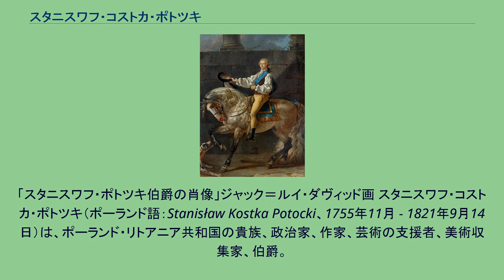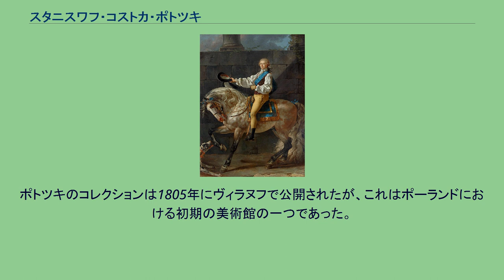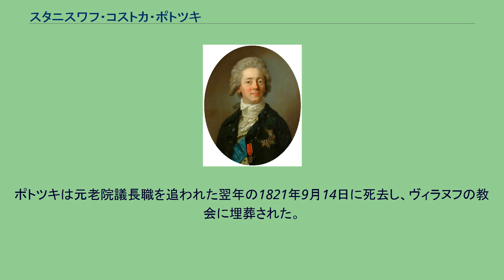スタニスワフ・コストカ・ポトツキ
イグナツィ・ポトツキ
「スタニスワフ・ポトツキ伯爵の肖像」ジャック＝ルイ・ダヴィッド画 スタニスワフ・コストカ・ポトツキ（ポーランド語：Stanisław Kostka Potocki、1755年11月 - 1821年9月14日）は、ポーランド・リトアニア共和国の貴族、政治家、作家、芸術の支援者、美術収集家、伯爵。
イグナツィ・ポトツキの弟。
ルヴフの代官でリトアニア砲兵隊長官だったエウスタヒ・ポトツキ伯爵（フェリクス・カジミェシュ・ポトツキの孫）の四男として生まれ、1776年6月2日に王冠領宮内長官スタニスワフ・ルボミルスキ公の三女アレクサンドラ（アダム・カジミェシュ・チャルトリスキ公の姪）と結婚した。
兄イグナツィもアレクサンドラの長姉と結婚しており、この二重結婚はポトツキ家とチャルトリスキ家の指導する党派「ファミリア」との結びつきを築くものであった。
ポトツキは1780年にローマを訪れた際、画家ジャック＝ルイ・ダヴィッドに肖像画を描かせた。
彼は兄と同じくワルシャワの貴族学院を卒業し、後にヴィラヌフでポーランドの文学と芸術を学んだ。
ポトツキは1781年から1784年まで王冠領副大膳官を、1792年より王冠領陸軍中将を務め、また4年議会においてもルブリン選出代議員として出席し、「愛国派」の指導者の一人として活動した。
中将として5月3日憲法を守る「護憲戦争」であったロシア・ポーランド戦争にも参加したが、共和国側が敗れると国外に亡命し、1797年に帰国した。
ポトツキは1800年、「科学友の会」の共同設立者となった。
1807年にナポレオン・ボナパルトによってワルシャワ公国が建国されると、ポトツキは統治委員会の委員の一人となり、教育部門（1810年に国民教育委員会に昇格）の責任者（文部大臣）に任じられ、初等教育の充実に力をそそいだ。
1809年には、彼は国家評議会および大臣評議会の議長（事実上の宰相）となった。
公国が消滅してポーランド会議王国が成立した後も、1818年より1820年まで元老院議長を務めたが、政教分離主義を主張した際に保守派と教会にうとまれて罷免された。
ポトツキは若い頃にイタリアで古代遺跡の発掘活動にいそしんでおり、1779年にはラウレントゥムで、1785年から1786年まではノーリで発掘に従事した。
彼はまた芸術、特に絵画や挿絵つきのアンティーク陶磁器の収集で知られた。
ポトツキのコレクションは1805年にヴィラヌフで公開されたが、これはポーランドにおける初期の美術館の一つであった。
ポトツキは元老院議長職を追われた翌年の1821年9月14日に死去し、ヴィラヌフの教会に埋葬された。